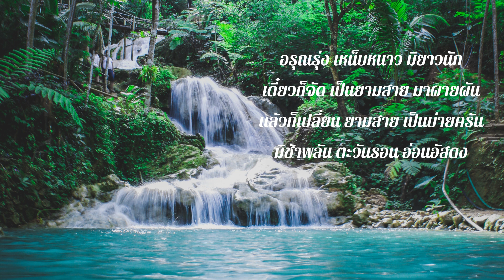ปัจจุบันสำคัญที่สุด วันเดือนปีผ่านไปอย่างรวดเร็ว อดีตผ่ไม่อาจหวนคืน อนาคตไม่มีอะไรแน่นอน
ปัจจุบันสำคัญที่สุด

วันก็เลื่อน เดือนก็หนี ปีก็ผ่าน
อดีตกาล มิหวนกลับ ลี้หลับใหล
อนาคต คงคดงอ อีกต่อไป
จงปรับใจ เจนจัด กับปัจจุบัน

อรุณรุ่ง เหน็บหนาว มิยาวนัก
เดี๋ยวก็จัด เป็นยามสาย มาผายผัน
แล้วก็เปลี่ยน ยามสาย เป็นบ่ายครัน
มิช้าพลัน ตะวันรอน อ่อนอัสดง

เป็นความมืดมิยืดยาวชั่วคราวหนึ่ง
ต่อนั้นจึง เป็นความสว่างกระจ่างหน
ประเดี๋ยวมืด ประเดี๋ยวสว่าง
อย่างเยียบยล
ทุกผู้คนสัมผัสเห็น มิเว้นวัน